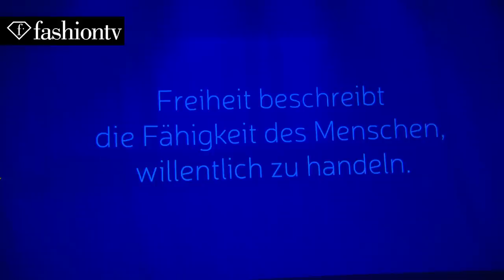Patrick Mohr Fall/Winter 2014 | Mercedes-Benz Fashion Week Berlin | FashionTV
BERLIN - FashionTV snags a seat in the front row of the Patrick Mohr Fall/Winter 2014-15 show at Mercedes-Benz Fashion Week Berlin. This collection featured a mix of the themes of war, the military and city street style. The collection played highly on the layered look with jackets paired on top of each other and cropped trousers worn over meggings.